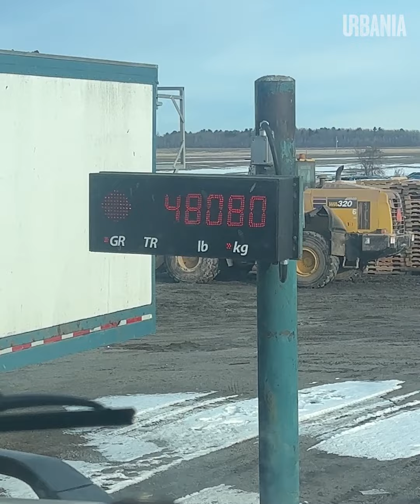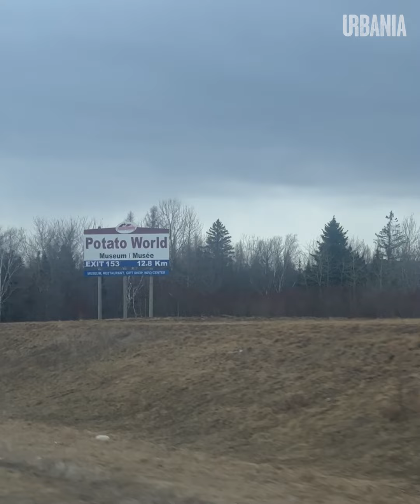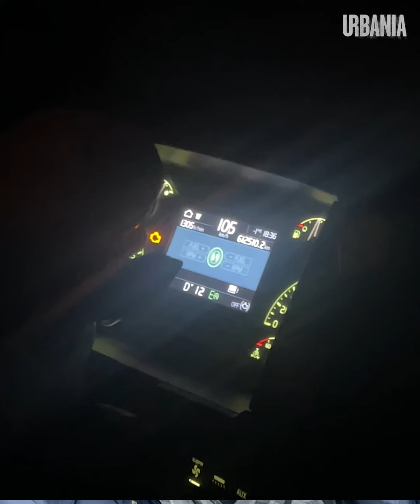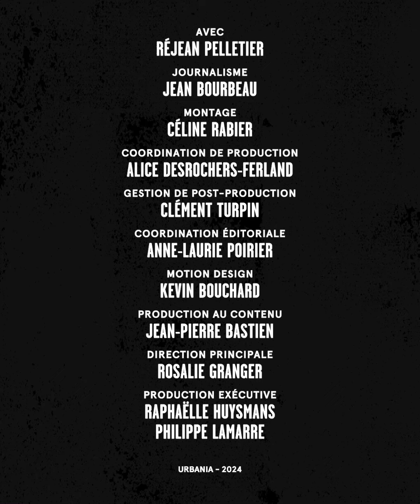85 et toujours camionneur : Sur la route avec Réjean, le doyen de la profession | MICROMAG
Pour Réjean, life is a highway depuis les 67 dernières années. À bord de son VN-860, entre Montréal et le Nouveau-Brunswick, celui-ci nous raconte une vie passée sur la route, toujours quelque part à mi-chemin entre le Québec et les États-Unis.

Le coffre rempli de sirop d’érable, de bolts ou de sacs de chips périmés et la tête pleine d’anecdotes et de conseils de vie, Réjean est bien plus qu’un simple camionneur : highway man au volant d’un de ces mastodontes qui peuplent nos routes, il nous offre ses réflexions sur l’avenir d’une profession aussi méconnue que fascinante.

CHAPITRES
00:00 - Début sur les routes
00:51 - La légende du camionneur
02:06 - La découverte du VN-860
03:21 - Son premier grand voyage
04:41 - Les dangers rencontrés
06:01 - Les règles d'éthique
07:26 - Les moments marquants
08:41 - Réflexions sur la vie